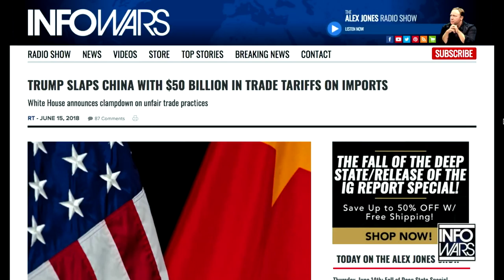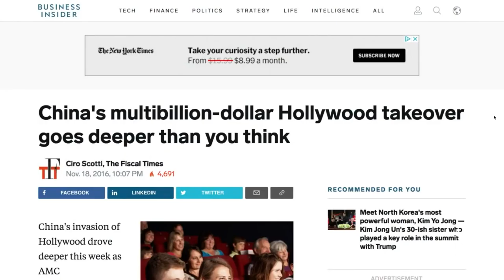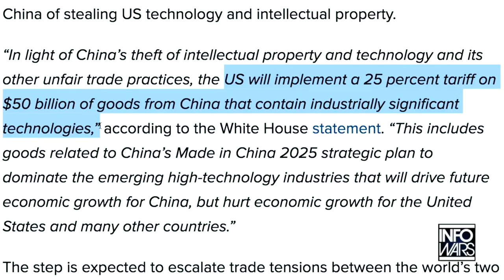How China Has Taken Over Hollywood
Alex Jones claims that China has slowly pushed its influence into American culture and politics slowly outside of the public eye.